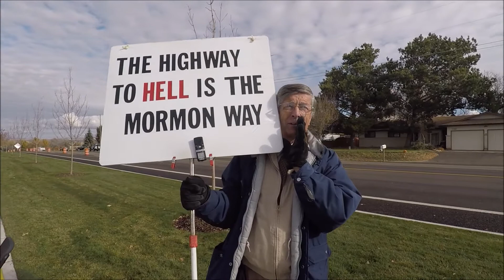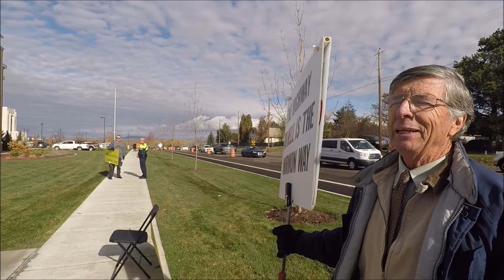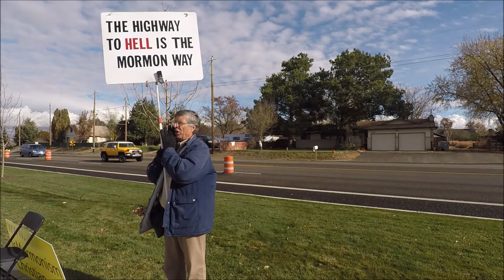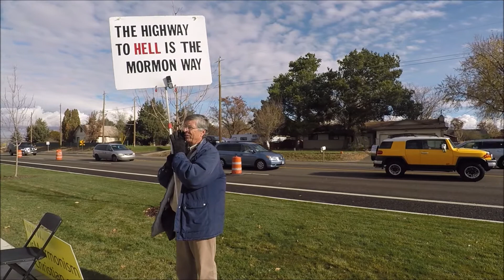Interesting Encounters at the grand opening of the Mormon temple on Veterans Day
On Veterans Day, my wife and I were driving by the Mormon Temple which was celebrating the last day of the grand opening. We noticed police and protesters and had to stop to get some video. We even met up with Matt Slick the founder of CARM.